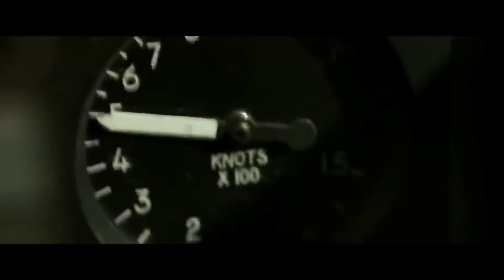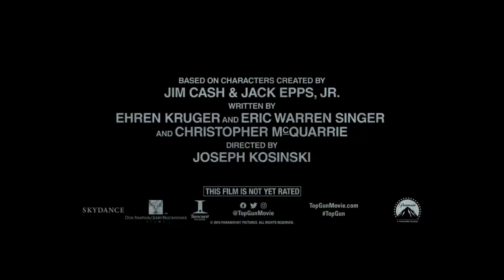TOP GUN 2 BEHIND THE SCENES & INTERVIEWs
The film stars Tom Cruise, Miles Teller, Jennifer Connelly, Jon Hamm, Glen Powell, Lewis Pullman, Ed Harris, and Val Kilmer. Cruise and Kilmer reprise their roles from the first film. Top Gun: Maverick is scheduled to be theatrically released in the United States on December 23, 2020, by Paramount Pictures.